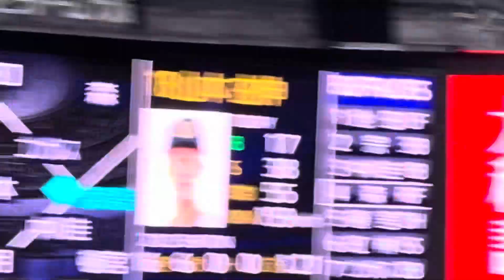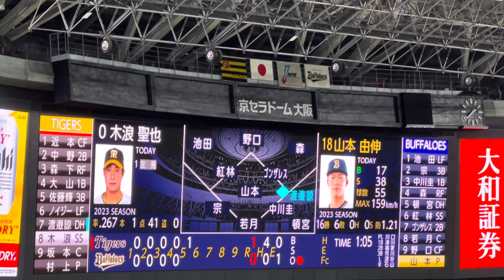【先制打】 阪神 渡邉諒選手 タイムリーヒット 23.10.28. 🆚 オリックスバファローズ🏟